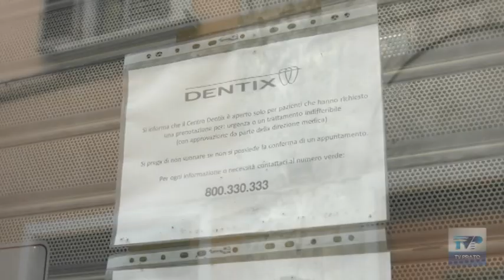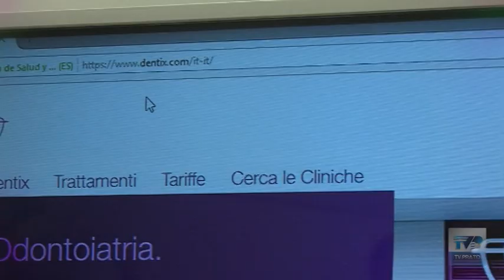Clinica Dentix chiusa, la rabbia dei pazienti